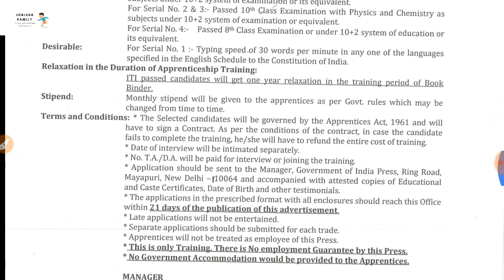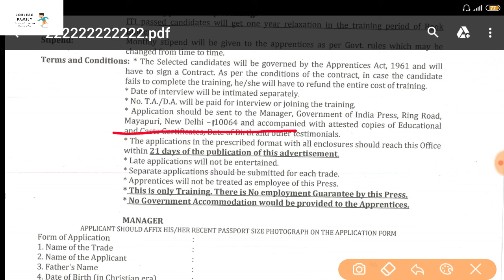jobless_family How to Fill Government of India Press Application Form||Step by Step Apply